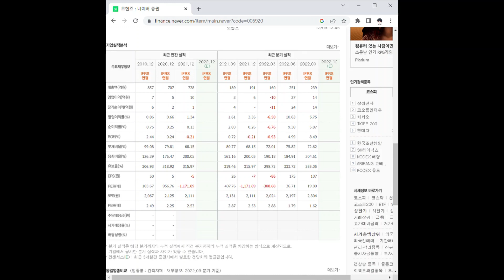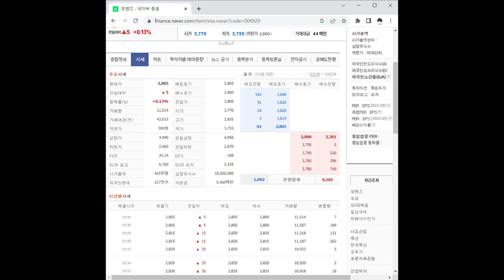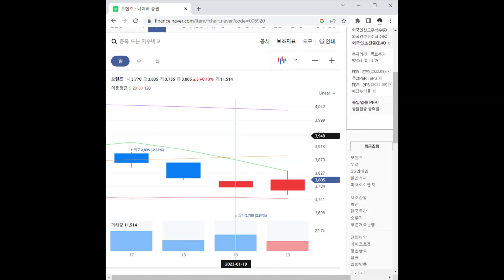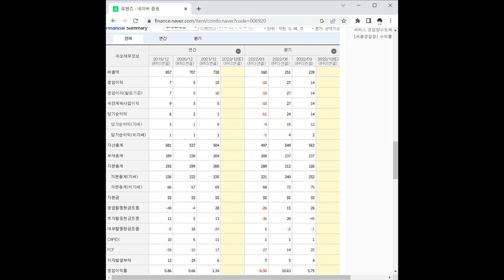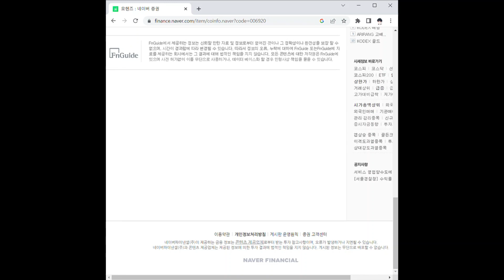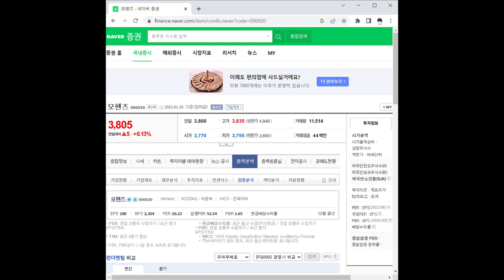모헨즈 주가 전망 및 차트 분석